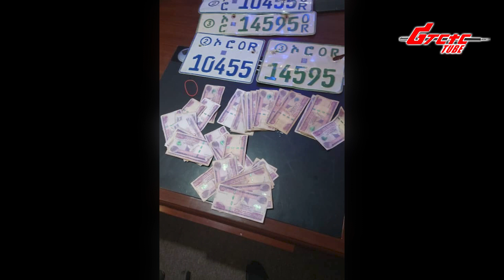ጃፓን በኢትዮጵያ በግጭት እና በድርቅ ለተጎዱ ክልሎች የሚውል የ1.3 ቢሊዮን ብር ድጋፍ አደረገች@reporternews11